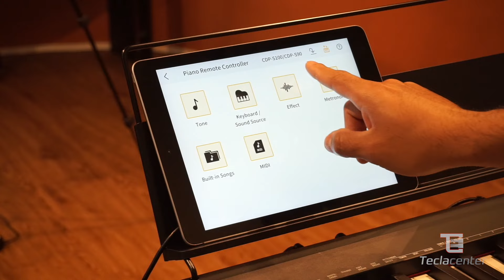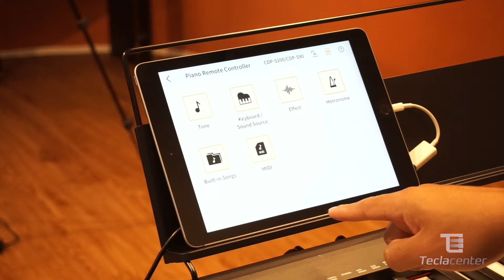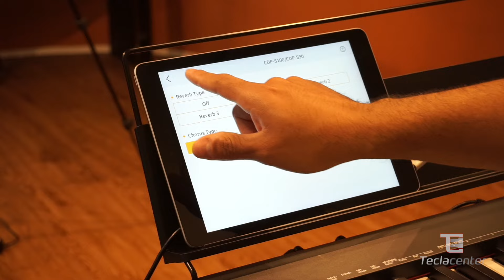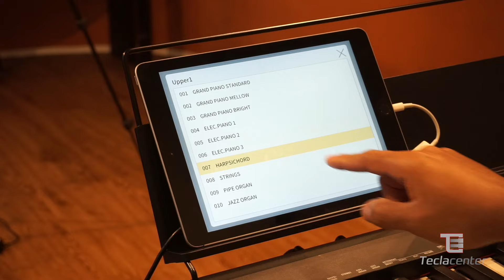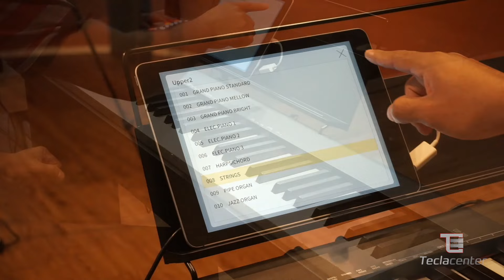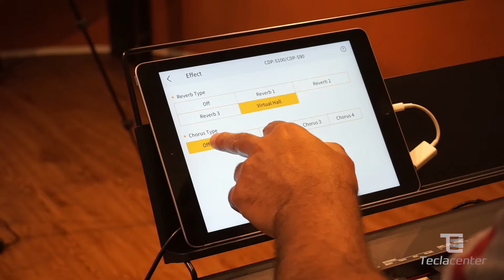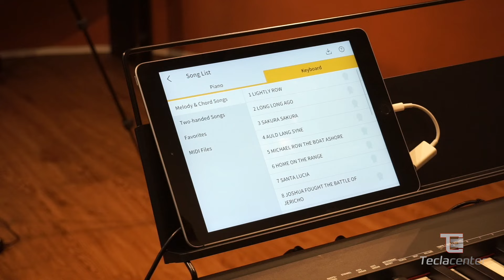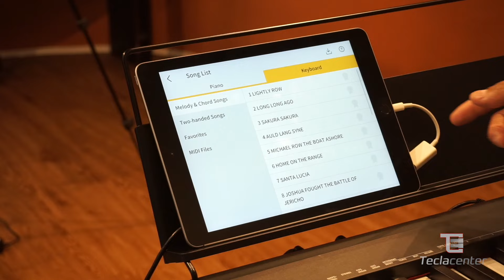CASIO CDP S90 Review completo - Kleberson Mendes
Link do produto
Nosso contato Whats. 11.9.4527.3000